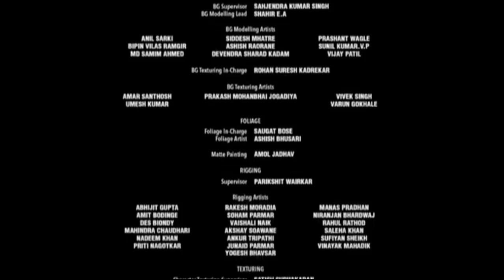100% lobo|créditos|a continuación las vacaciones de miedo de nelly rapp|feed Colombia HD